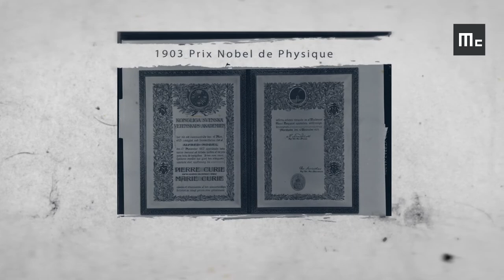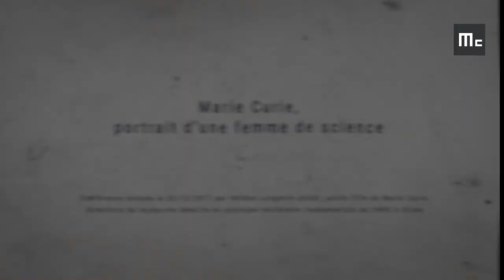Marie Curie, portrait d'une femme de science, par Hélène Langevin-Joliot - Teaser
Hélène Langevin-Joliot, directrice de recherche émérite en physique nucléaire fondamentale au CNRS, évoque quelques moments clés de la vie de sa grand-mère, Marie Curie. Conférence donnée le 2/12/2017 au Musée Curie à l'occasion du 150e anniversaire de la naissance de Marie Curie.